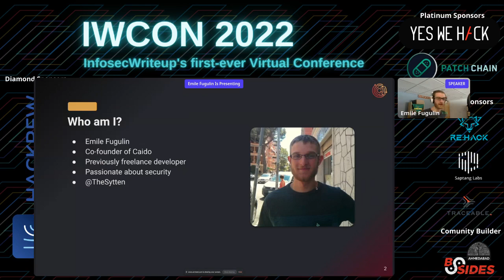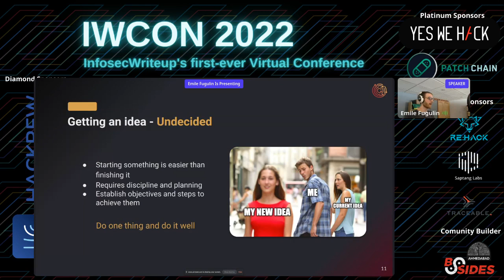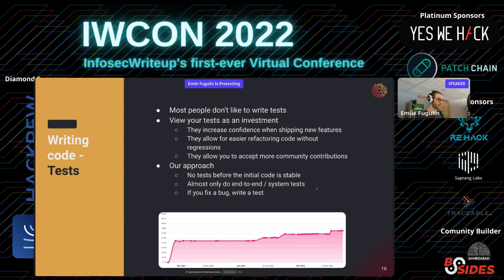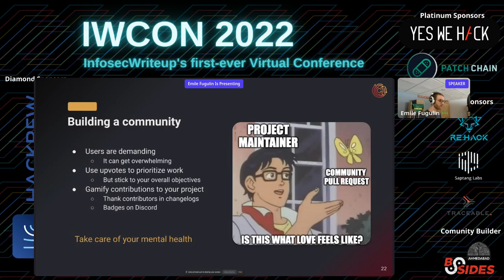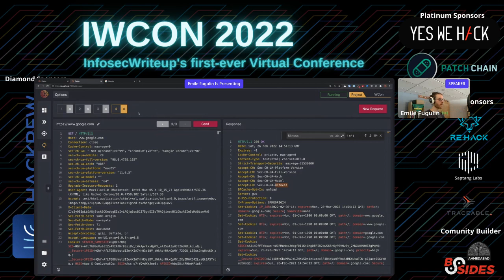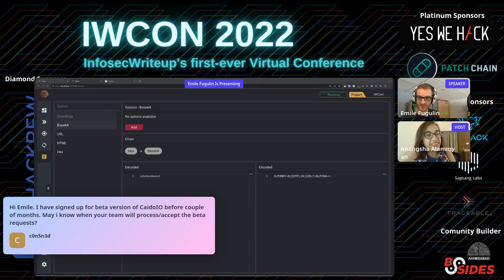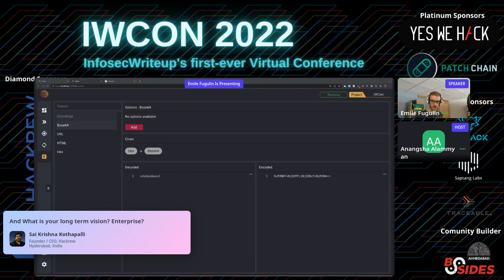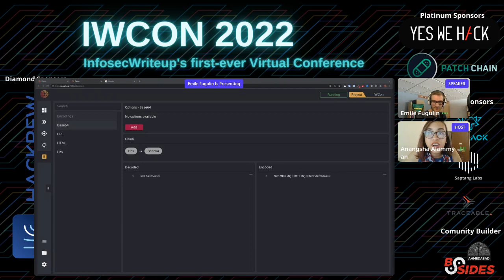Building Hacker Tooling | IWCON-S22 Talk by Emile Fugulin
Emile Fugulin is Co-founder of Caido.

We invited him as our speaker for IWCON - The most amazing Infosec conference cum networking event of 2022.

He shared about Building Hacker Tooling, an insight into the first year of Caido.

If you haven't attended the talk or want to rewatch it, here we present you the entire recording of his session.

Enjoy it and share with your Infosec buddies :)